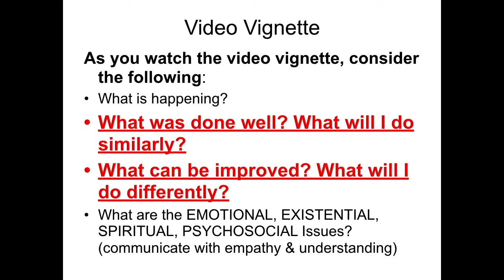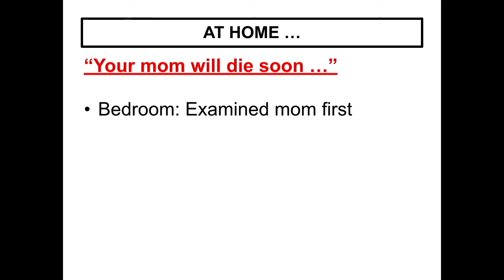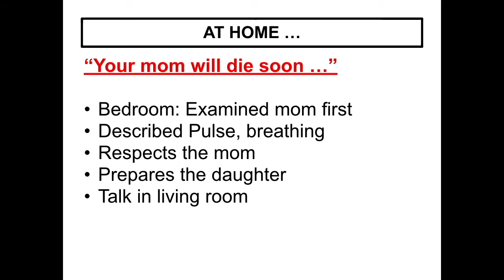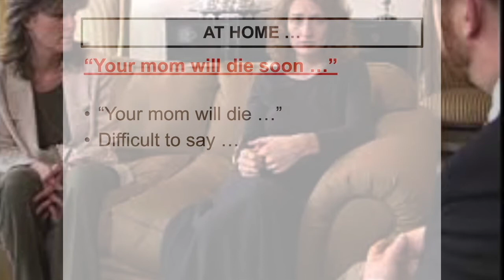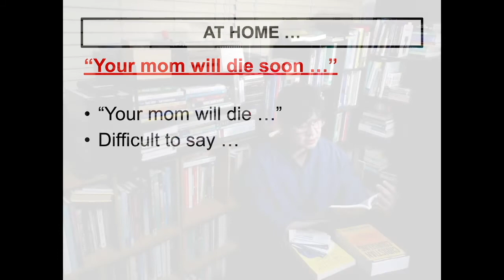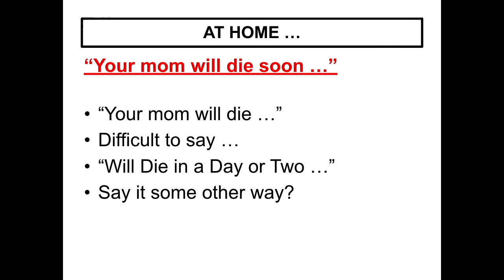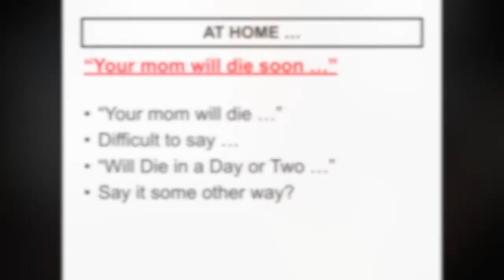"Your mom will die soon ..." Part 1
Communication, Imminent death, Final hours